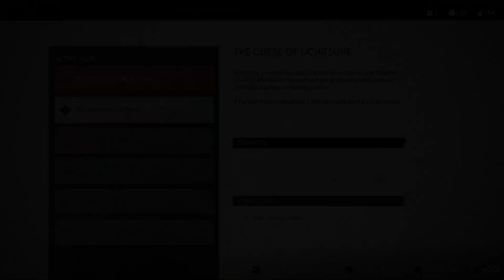Ghost Of Tsushima Part 10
The Curse Of Uchitsune, The Heavenly Strike